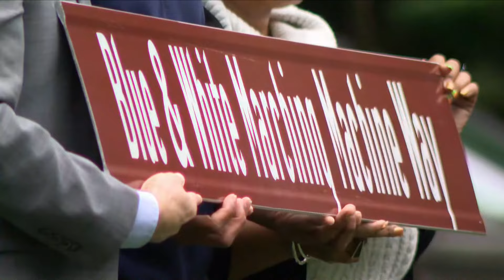Street sign in DC honor Eastern HS marching band | The Night Cap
Part of A Street in Northeast has been renamed in their honor. It's now called "Blue & White Marching Machine Way."